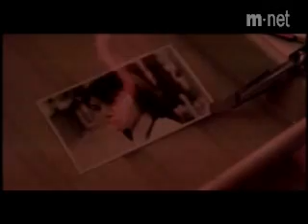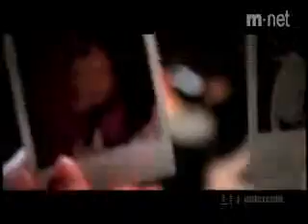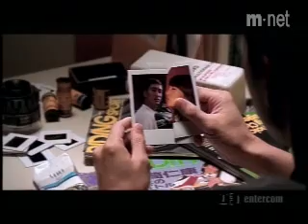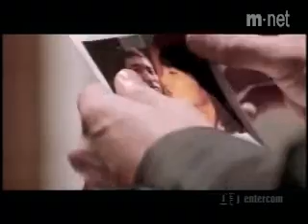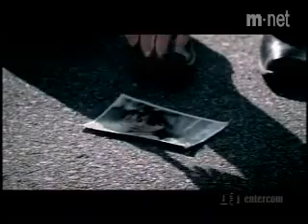Kiss- Because I'm a Girl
Korean mtv. Very touching! About a girl who is becomes blind in an accident. Her beau donated his eyes to her and hid the truth from her until she saw him one day..